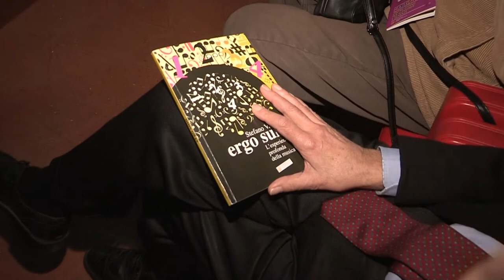Presentazione "Ergo Sum, l'esperienza profonda della musica"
FANO, sala di rappresentanza della Fondazione Cassa di Risparmio di Fano
Venerdi' 8 febbraio 2019
relatori: Arianna Piermattei, Fabiola Pacassoni, Luigi Maria Bianchini, Giorgia Ragni e Stefano Vagnini